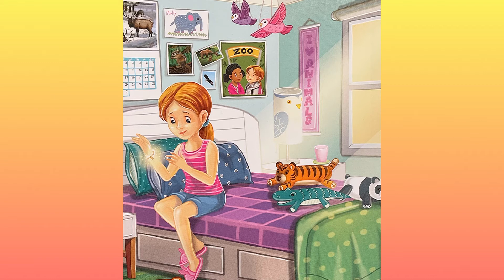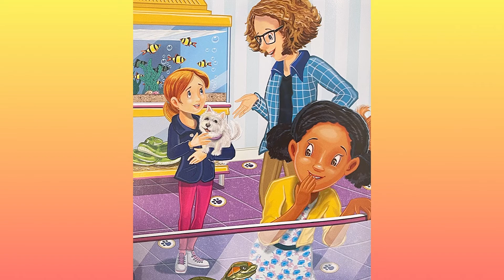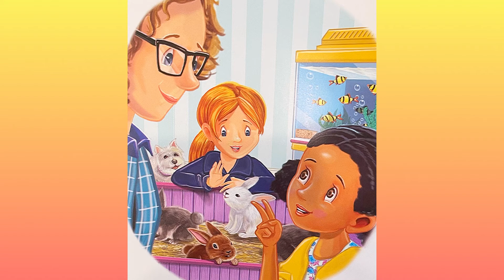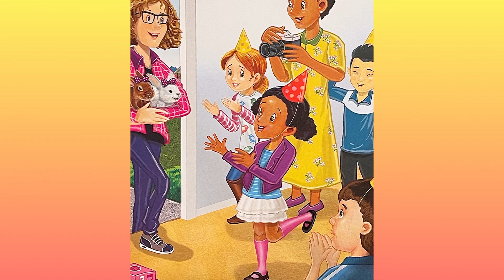Pet Charms: Bunny Surprise!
author: Amy Edgar
illustrator: Jomike Tejido

Hello! BOOK BUDDIES here~ Let’s take a break from the “Magic School Bus” series and jump into the world of “Pet Charms”!

summary (self written):
Lexie has always wanted to own a pet- and coincidentally, it’s her birthday tomorrow! Can Molly help her friend choose the best pet(s) with her Pet Charm power?

recommendation for: Level 2 Readers

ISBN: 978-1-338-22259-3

Musician: Rook1e